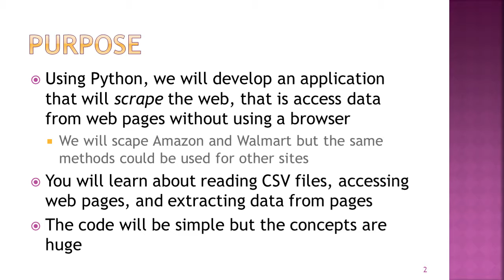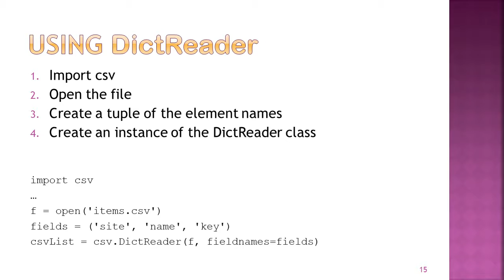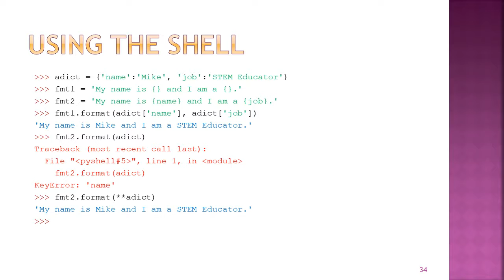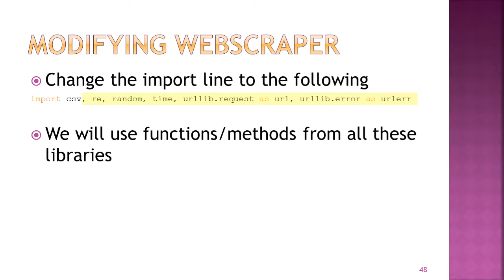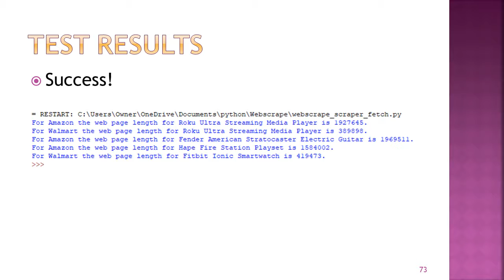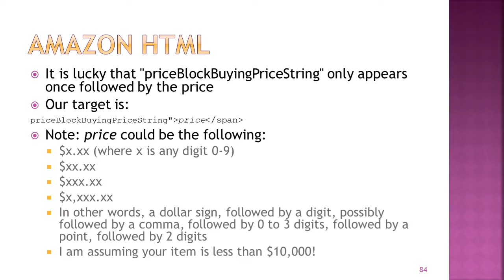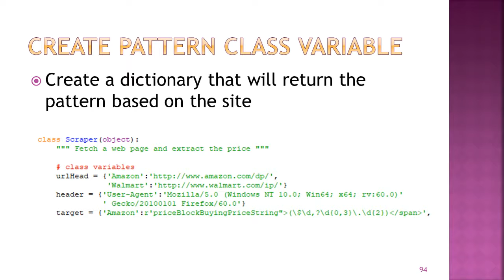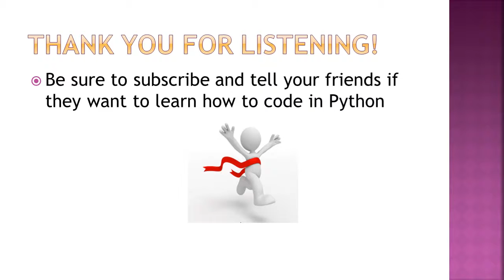Programming on Purpose with Python#9: Web Scraper Classes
This is the first of two narrated slide shows where you will develop a web-scraping application. This application will allow the user to check prices of items on Amazon and Walmart web sites without using a browser. You will also learn about using CSV files, reading URLs, and a little bit about regular expression pattern matching. You will also learn some new Python tricks. The GUI for the application will be developed in the following slide show.